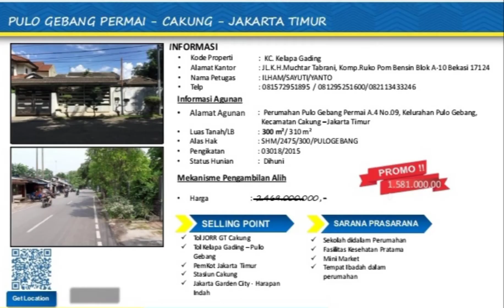DIJUAL CASH RUMAH LELANG CESSIE ATAU KPR LELANG, pulo gebang permai cakung ,minat wa 082113433246